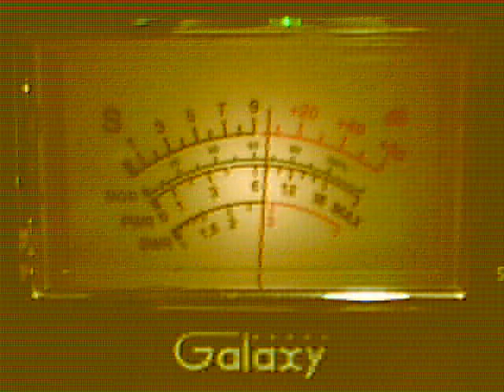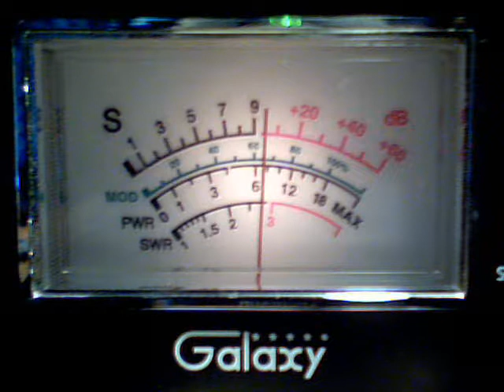Rev Doctor Pitbull talking to Buzzzard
Made by Buzzard.